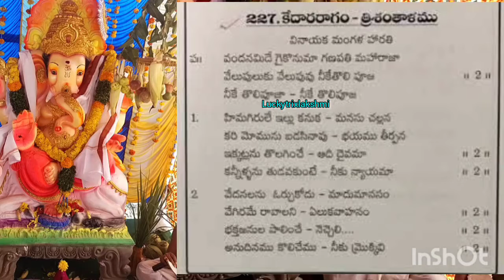గణపతి కి మంగళ హారతి /వినాయక చవితి special song with lirics